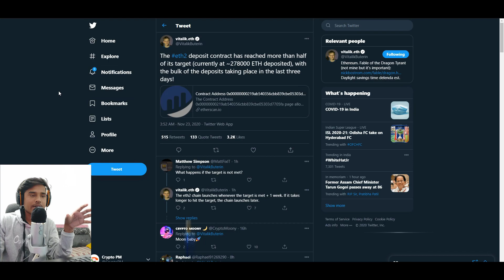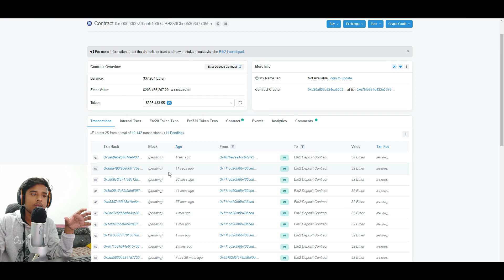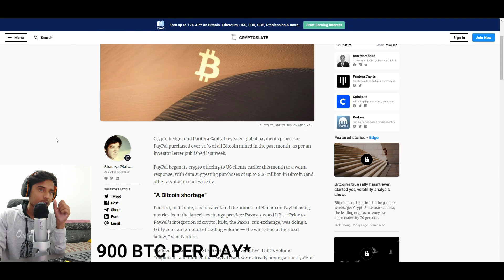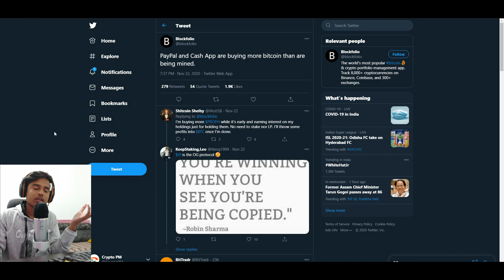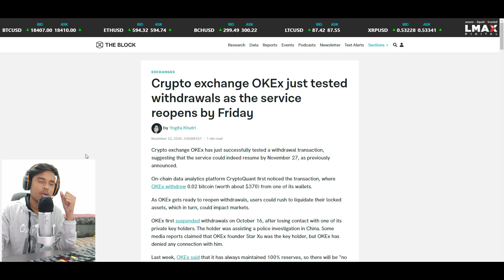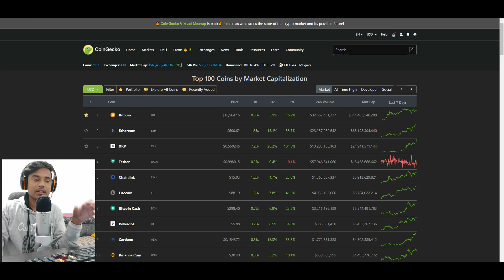PayPal & Square Are Making Huge BTC SHORTAGE | ETH 2.0 | Okex Withdrawal Update | Crypto News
welcome every in today's crypto news in Hindi video.

Timestamps :
00:28 Intro !
00:33 Ethereum 2.0 Just Reached Significant Milestone
02:08 PayPal and Cash App are buying more bitcoin than are being mined.
04:04 Crypto exchange OKEx just tested withdrawals as the service reopens by Friday

CEO of PayPal, "We're going to allow cryptocurrencies to be a funding source for any transaction happening on all 28 million of our merchants."
Crypto exchange OKEx has just successfully tested a withdrawal transaction, suggesting that the service could indeed resume by November 27, as previously announced.
On-chain data analytics platform CryptoQuant first noticed the transaction, where OKEx withdrew 0.02 bitcoin (worth about $370) from one of its wallets. According to Pantera Capital, PayPal and Square are driving the Bitcoin rally, buying every single mined Bitcoin and causing a shortage in the markets. The eth2 deposit contract has reached more than half of its target (currently at ~278000 ETH deposited), with the bulk of the deposits taking place in the last three days! Ethereum 2.0 Just Reached Significant Milestone

As OKEx gets ready to reopen withdrawals, users could rush to liquidate their locked assets, which in turn, could impact markets.